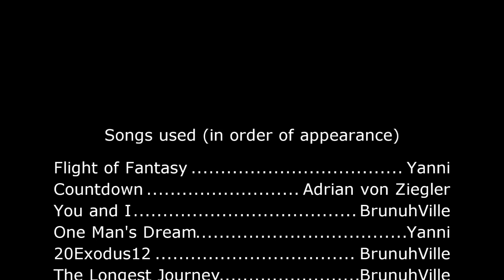Snow White and the Huntsman - Snow and Eric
Okayyy. In case the plot isn't as obvious as I was trying to make it, here goes...

     Snow White is a princess, yes, but she doesn't know it. (just to clarify) All she has ever known is the tower and the witch who kept her there. One day she gets the courage to escape and manages to get to the Dark Forest. But the Witch's men followed her. Eric (the Huntsman) discovered their tracks and decided to find out what was going on.
     When he saves her, she asks for his help. They meet up with his friends (a band of dwarves) and travel to the Enchanted Forest, thinking that she would be safe there. But the Witch finds them and sends one of her minions after them. They flee the forest and discover a battle raging between the Witch's army and the army of a neighboring kingdom. Eric sends Snow in a different direction to try and confuse the minion. As she is running a man on a horse appears as if to help her, picks her up, and rides off with her. She thinks he is being kind and takes a bite of the apple he offers. But it is poisoned and the man turns out to be the Witch in disguise. Eric finds them and attacks and kills the Witch, but is too late. Eric and the dwarves take her to the castle in the neighboring kingdom, where they discover that Snow is the missing daughter of the King that was fighting the Witch's army. (that's why she was laid out in such honor.) Eric is distraught and kisses her goodbye, but his kiss beaks the spell that the poison put on Snow and she awakes. The rest is pretty obvious.

Hope that was helpful. :)

Btw... I happen to be a big Eric/Snow shipper. I don't actually have anything against William. I only used the poisoning clip because it was actually the Witch in disguise.